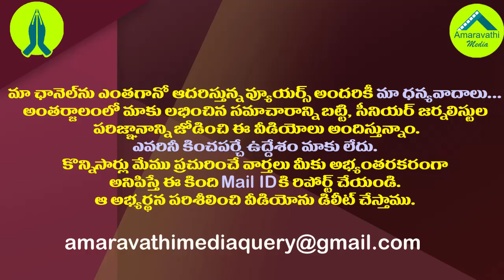దేశంలోనే ఏ సీఎం చేయని పని చేసిన జగనన్న ఎమోషన్| YS Jagan Emotional Speech in E Rakshabandhan Program